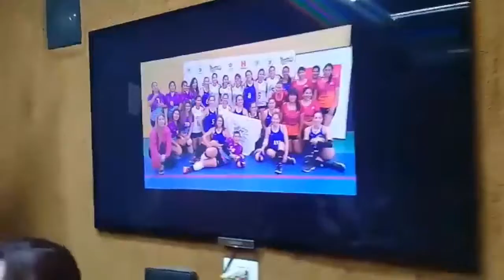PROGRAMACIÓN A LAS 4 CON GUSTAVO -ACADEMIA DE VOLLEY MÁSTER USKHAY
PROGRAMACIÓN A LAS 4 CON GUSTAVO
ACADEMIA  DE VOLLEY MÁSTER USKHAY -IDA SOTO